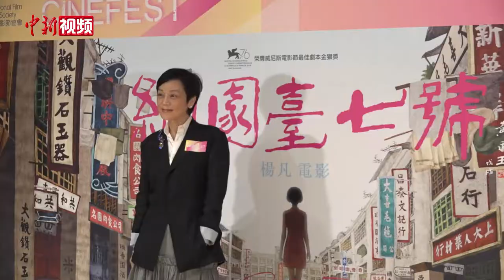手绘动画《继园台七号》在港首映 电影制作耗时七年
10月25日，香港著名导演杨凡获得第76届威尼斯影展最佳剧本奖的动画电影《继园台七号》（导演版）在香港国际电影节上首映。当日下午，杨凡联同张艾嘉、林德信等一众声音演员现身电影节，与观众分享制作点滴。